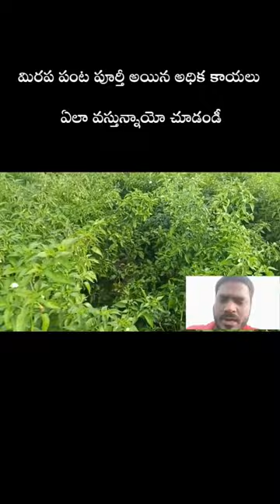మిరప పంట పూర్తీఅయింది